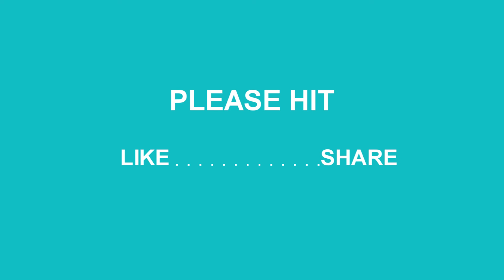Treatment for Spinocerebellar Ataxia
50 years old Lady with Spinocerebellar Ataxia life changed after Stem Cell Transplant.
1. Head titubations have reduced.
2. Speech is clearer than before, relatives talking on the phone feels that slurring is less (almost by 50%).
3. Effort required to various activities such as pulling from sit to stand, walking toward bathroom is less.  Caretaker has to put less effort.
4. Can stand and walk with lesser support as compared to before.
5. Feels motivated.

NG #2273

Maharashtra, India.